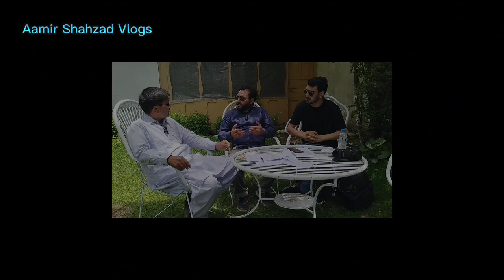Kalash Valley Detailed Tour Episode#15